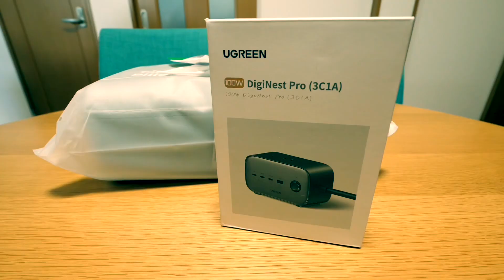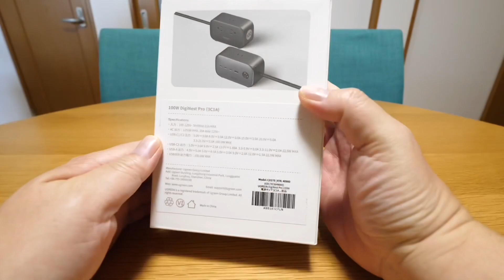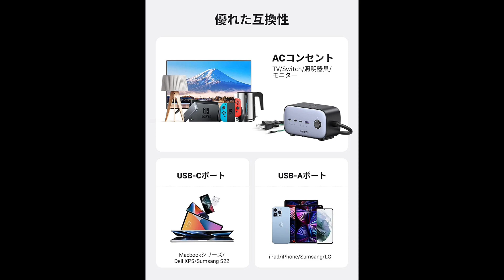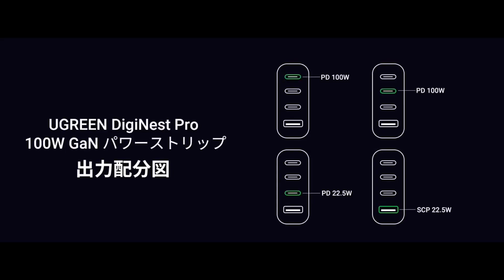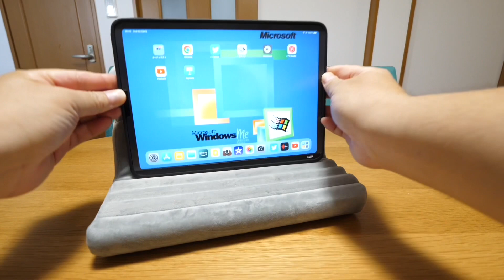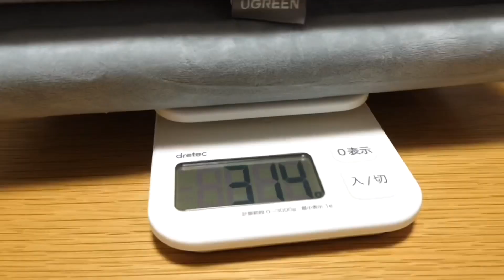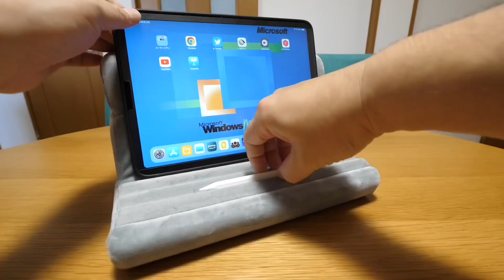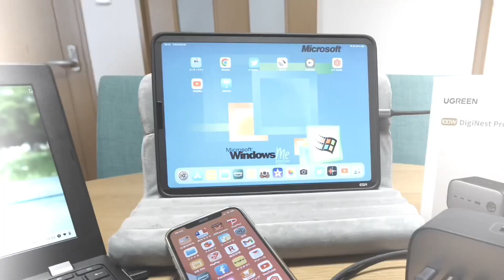ブラックフライデーセール情報！ハイエンド充電器 UGREEN DigiNest Pro /ピロースタンド他 【提供 UGREEN】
①UGREEN DigiNest Pro 100W PD 7in1 電源タップ
販売価格：12980円
セール特価：8437円
割引率：35%OFF
②UGREEN ピロースタンド 膝 枕式
販売価格：2299円
セール特価：1839円
割引率：20%OFF
③UGREEN USB Type Cケーブル100W/5A
販売価格：998
セール特価：749
割引率：25%
④UGREEN type c ライトニングケーブル
販売価格：1599
セール特価：1279
割引率：20%
期間：~12/1 (木) 23:55 （急遽早期終了の可能性もございます、ご了承下さい。）

Amazonブラックフライデーまずはエントリー！
スタンプラリーもお忘れなく！
Amazon Music Unlimited3か月（6か月）無料！
Kindle Unlimited ブラックフライデー 3か月99円キャンペーン

30日間無料でお試しを - Amazon Music Unlimited

AliExpressアプリを入れて、招待コード IN16FZDT を使えば

使用アプリ
Canva - デザイン作成＆動画編集＆写真加工